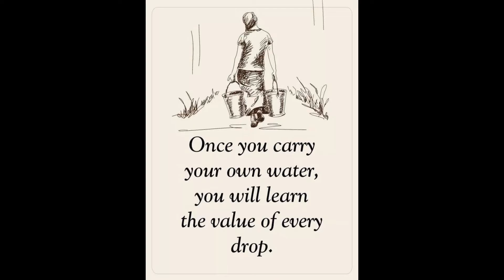Oh No A Cockroach On Marife in HD